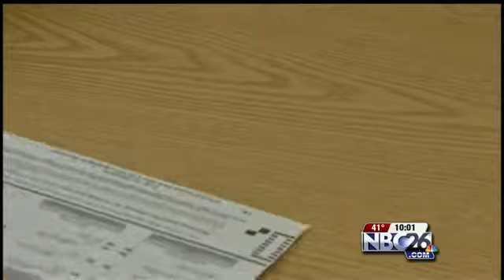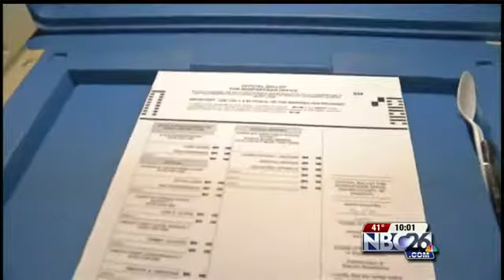State Senators Not Surprised by Voter ID Ruling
A Federal Judge ruling Wisconsin's Voter ID Law unconstitutional.